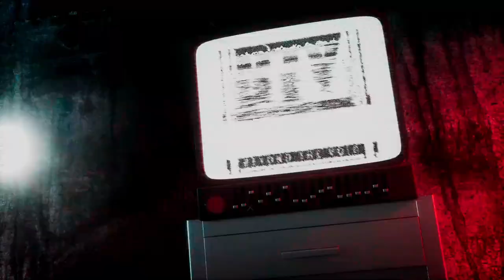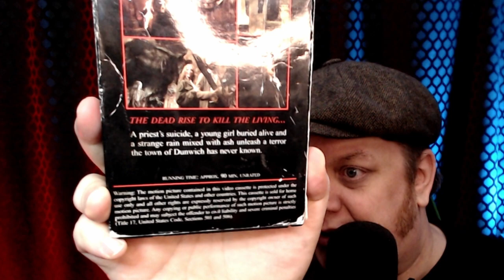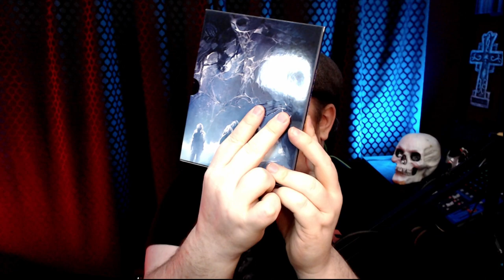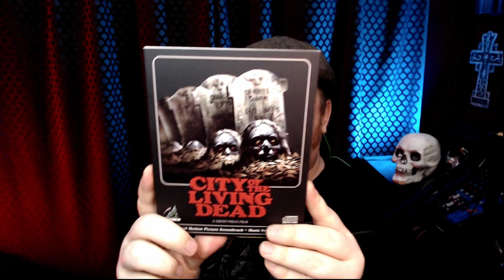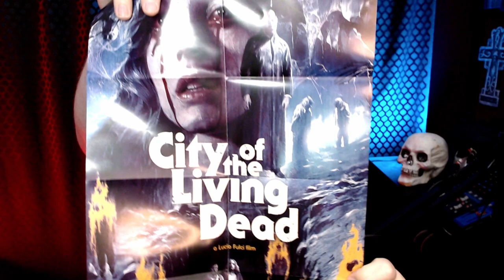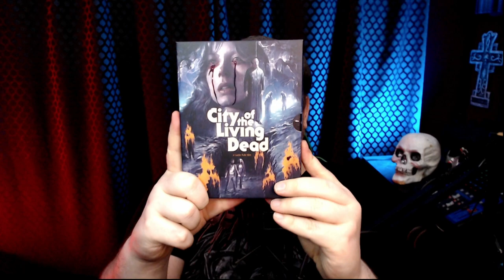4k UHD City Of The Living Dead - Lucio Fulci - Cauldron Films - Limited Edition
"When a priest hangs himself in a cemetery, he opens the gates of hell in the mysterious New England town of Dunwich." I was fortunate enough to be able to pick up the Limited edition 4k UHD release from Cauldron. My first purchase from them. I give you my opinions and my thoughts on the film.

***DON'T FORGET***

WE Stream Live on TWITCH each week!